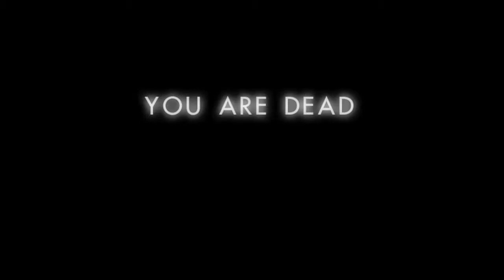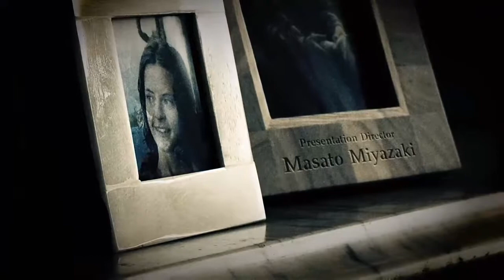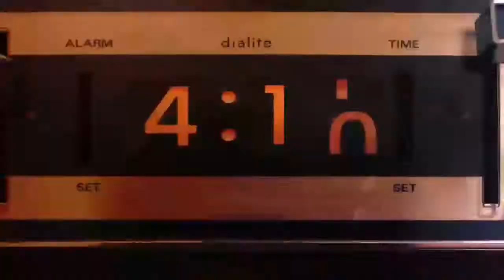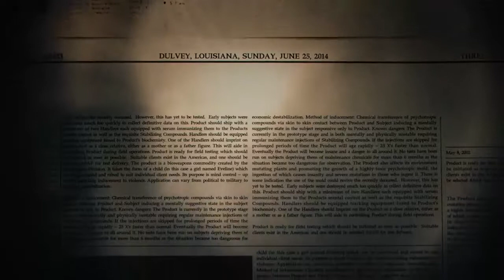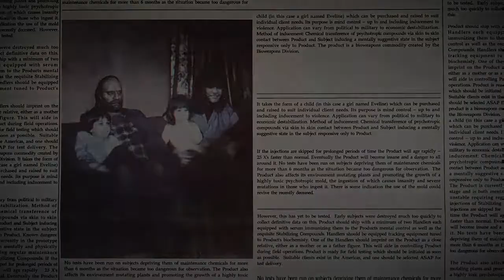RE7 LP pt 12 (FINAL)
I finally manage to kill a kid!
...Or do I?